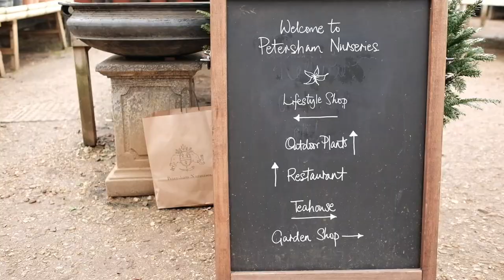Christmas at Petersham Nurseries | Vlogmas Day 3 | My Midlife Story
Join me on a visit to Petersham Nurseries in Richmond this month. It's brimming full of beautiful Christmas decorations for your home. And they have a wonderful Tea Cafe there too, which makes the most delicious chocolate cake!

GEAR USED:
○ SD Card *
○ Black Lapel Microphone *
○ White Lapel Microphone *